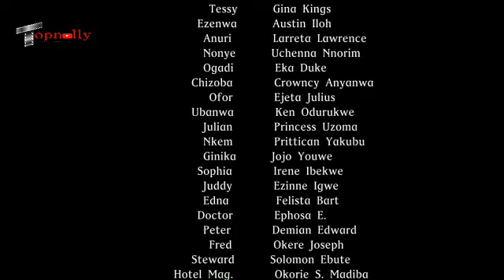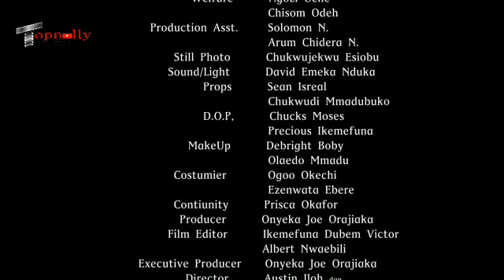CRAZY ROMANCE (Queeneth Hilbert Romantic Movie)Nollywood Movies-2023Latest Full Movie#2023